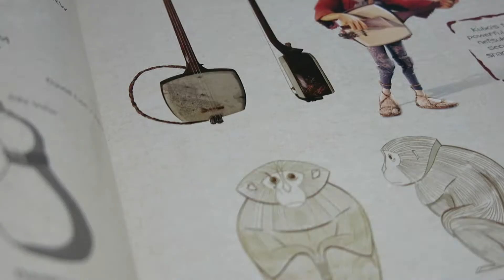Making A Paper Kubo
Hello! This is a creation based off of Laika's film, Kubo and the Two Strings. Hope you enjoy the process!

Music use and copyrights belong to Regina Spektor and Warner Records